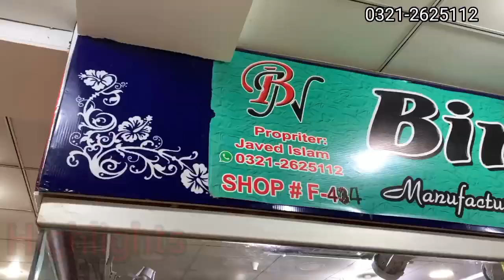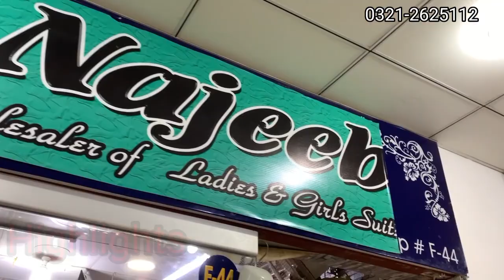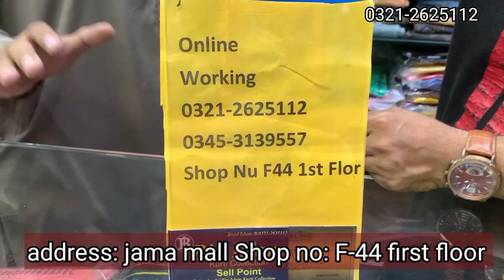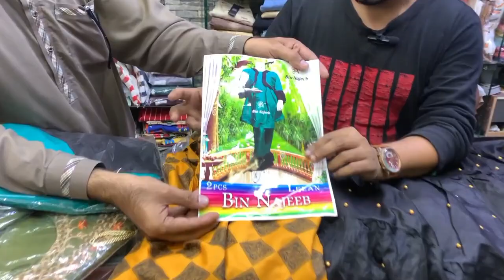ladies dresses at wholesale price onlineavailable bin najeeb by bin islam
Address: Karachi MA jinnah Road Jama Mall first floor shop number F-43

Bin Islam provides ladies 2 piece, 3 piece suit, full gair maxi, embroidery dresses, latest design frocks and much more for online order you can call him on given numbers